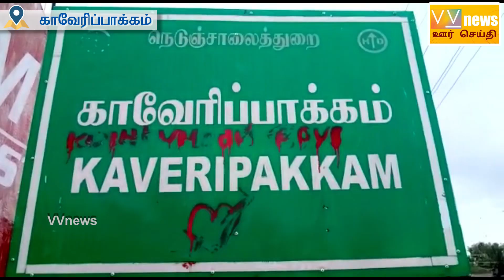காவேரிப்பாக்கம்||சீரமைக்கும் பணியில் மாவட்ட ஆட்சியா்||டேங்கா் லாரி விபத்து||VVnews||oorseithi